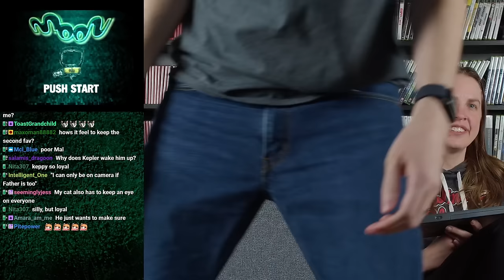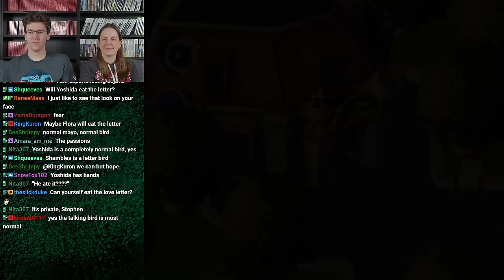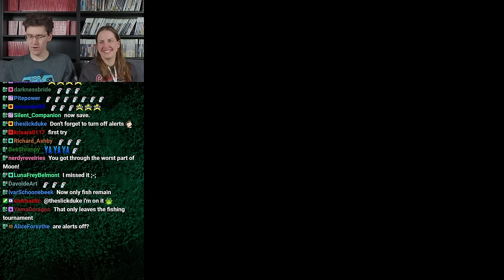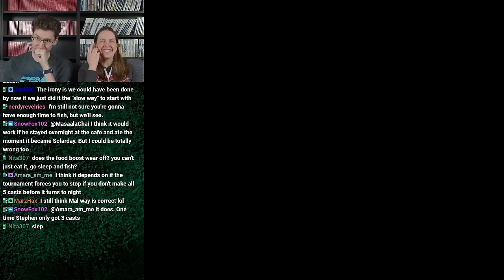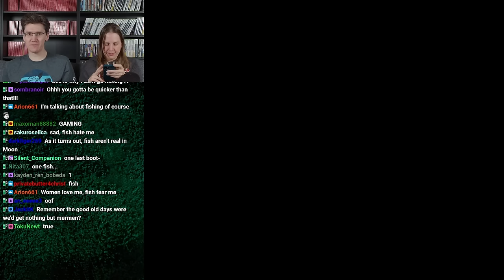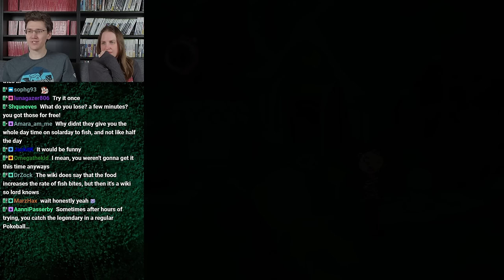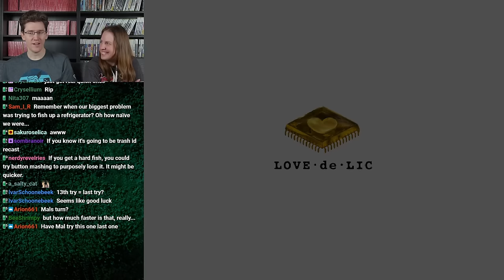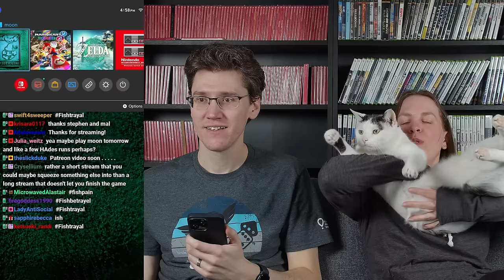Moon: Remix RPG Adventure #7 | VOD 3.5.24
Game: Moon: Remix RPG Adventure | Nintendo Switch

CHAPTERS
0:00 - Intro and Early Alerts
31:44 - Session 1
3:37:23 - Final Alerts and Outro